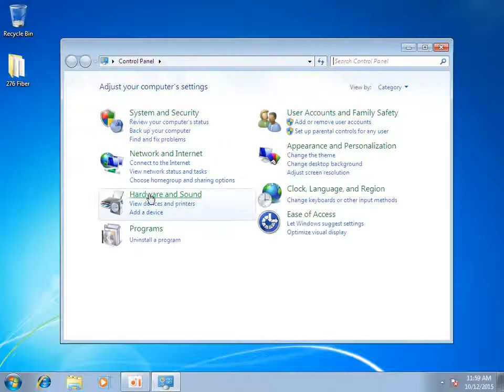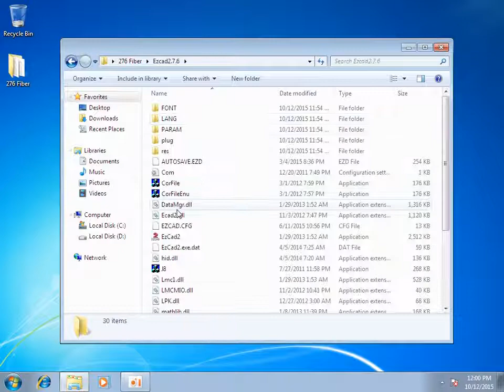How to install dog driver on a Windows 7 PC